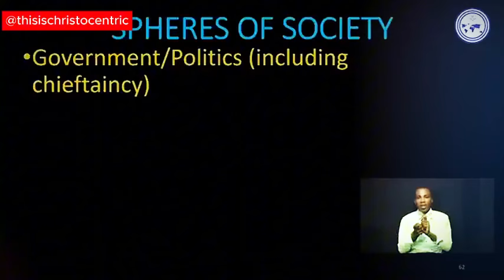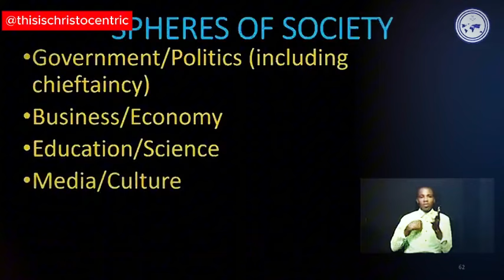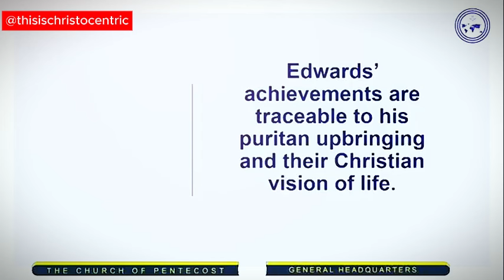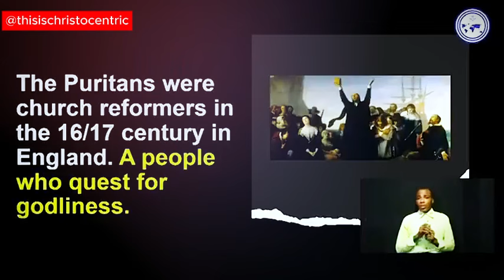The 3rd And Only Person You Should Allow In Your Marriage - Apostle Eric Nyamekye